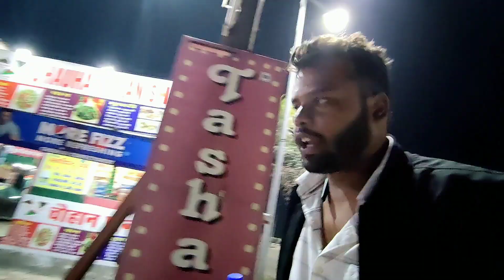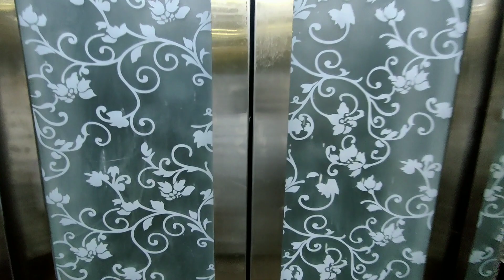Punjab To Bihar Ep- 4 [1600 kms drive exploring]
So guys this is the 4th episode of punjab Travel series ... So while returning from punjab to bihar We managed to get a personal vehicle for the road trip..
 And believe me the trip was full of adventure 😊😊 keep watching the vlogs and the coming vlog.. you goona luv the videos..